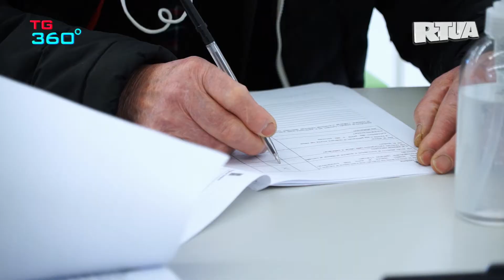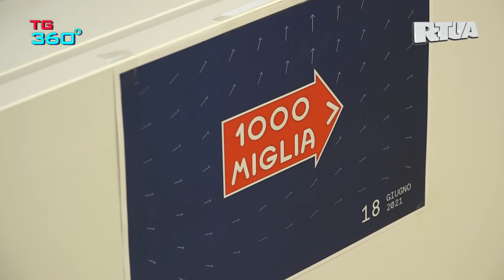TG360 - edizione nr.1720